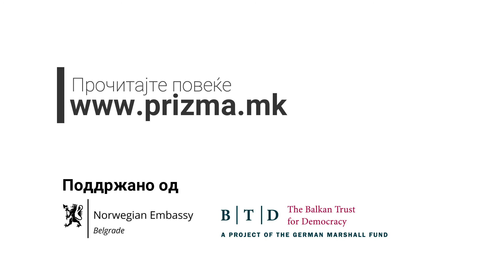Ковид-тест за болното здравство